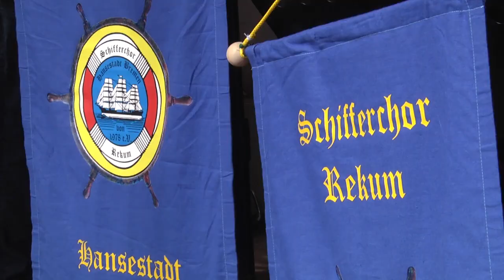Matjes-Saison an der Schlachte eröffnet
Bremen, 15.06.16: Fässerweise wurde am Mittwoch eingelegter Hering die Schlachte entlang getragen - die traditionelle Matjes-Saisoneröffnung wurde gefeiert. Zwar gibt es eine solche in Hamburg auch, davon lässt sich der Bremer aber nicht beeindrucken, im Gegenteil. Der Fisch aus dem ersten Fass der neuen Saison schmeckte jedenfalls schon mal, das war deutlich zu sehen.